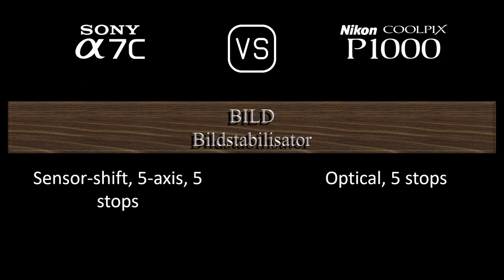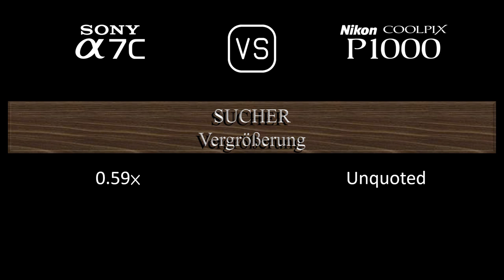Sony A7C vs. Nikon COOLPIX P1000: Ein Vergleich der technischen Daten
Dieses Video gibt einen Überblick über die Sony A7C und die Nikon COOLPIX P1000 in einem parallelen Technikdatenvergleich (comparison of specifications). Vielen Dank fürs Zuschauen.

00:24 EINFÜHRUNG
00:32 KAMERAGEHÄUSE
00:41 BILDSENSOR
01:05 BILD
01:21 OPTIK & FOKUS
02:10 BILDSCHIRM
02:30 SUCHER
02:46 FOTOGRAFISCHE FUNKTIONEN
03:47 VIDEOGRAFISCHE FUNKTIONEN
04:04 SPEICHERUNG
04:08 KONNEKTIVITÄT
04:36 ALLGEMEINE ANGABEN
04:56 SONSTIGE FUNKTIONEN